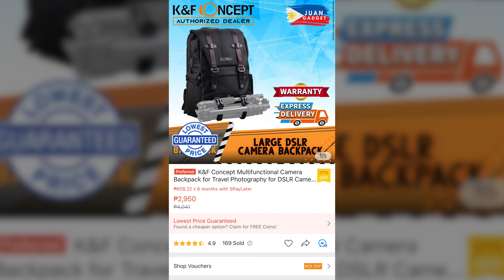K&F CONCEPT BETA BAGPACK 20L